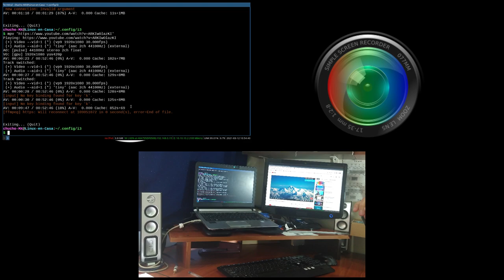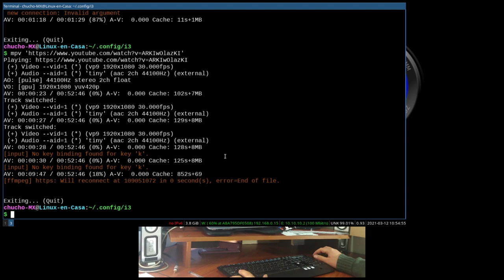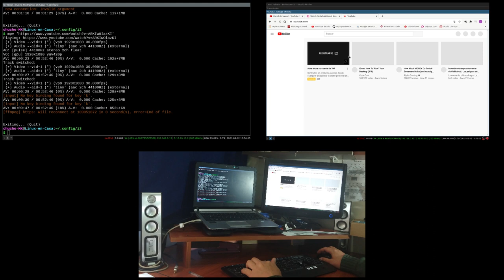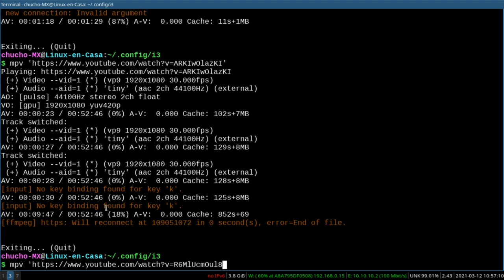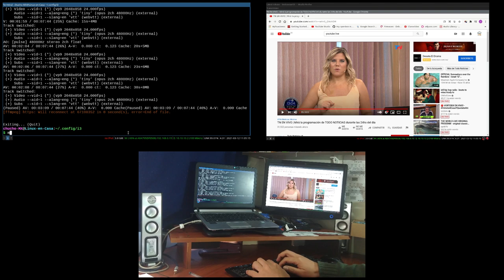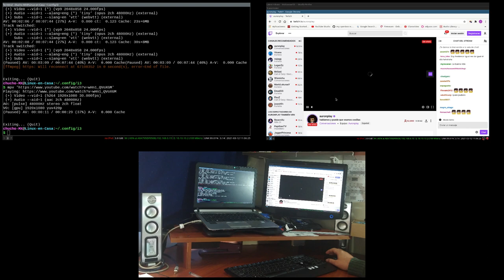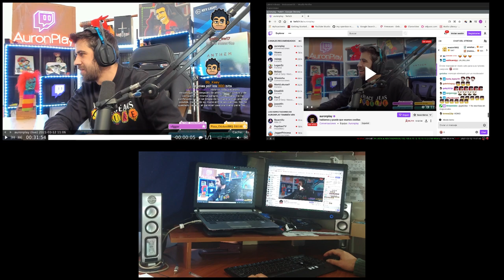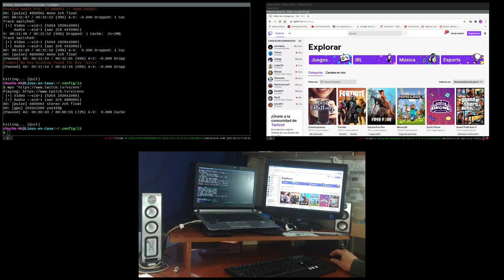Probando i3wm - kdenlive y mpv en MX Linux [V148]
i3 wm es un Gestor de Ventanas tipo Mosaico o Tiling Window.  En este video hago algunas pruebas utilizando una pantalla externa adicional; pruebo OBS Studio, Simple Screen Recorder y mpv, un reproductor de video ligero, diseñado para utilizarse desde la linea de comandos.

DETALLES TECNICOS:
OS:  MX X86_64  -  MX Linux 19.3
PC:  HP ProBook 430 G3
Kernel:  4.19.0-6
WM: i3 Versión: 4.16.1-1